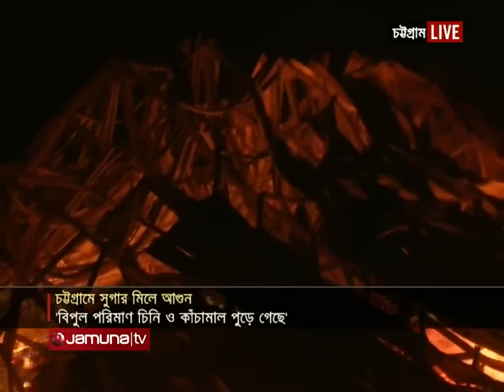চট্টগ্রামে ভয়াবহ 🔥 আগুন ..Chittagong terrible fire#চট্টগ্রাম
চট্টগ্রামে চিনির মেলে ভয়াবহ আগুন ,
বিকেল 4:00 টার দিকে কর্ণফুলী নদীর ধারে,এস আলম সুগার মিল, ভয়াবহ আগুন, 🔥 18 টিম ফায়ার সার্ভিসের কর্মীরা ঘটনাস্থলে গিয়ে পরিস্থিতি নিয়ন্ত্রণে আনতে সক্ষম হয়, এখনো কোনো লোক হতাহত হয়নি